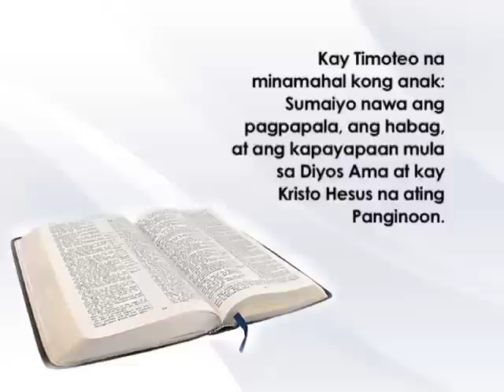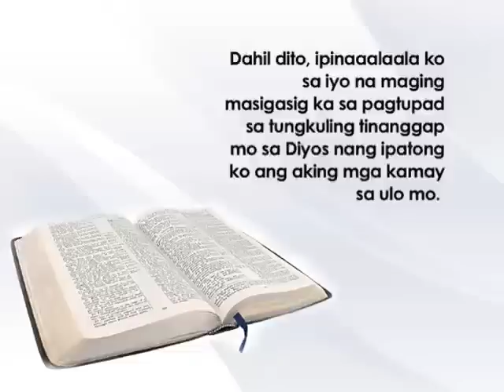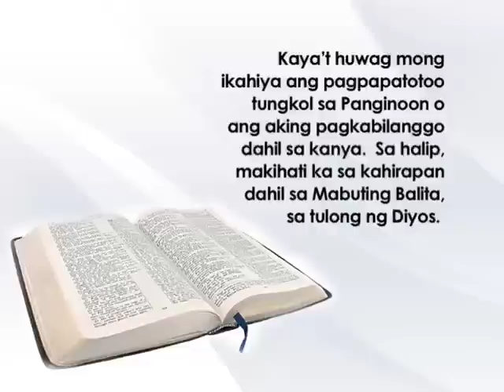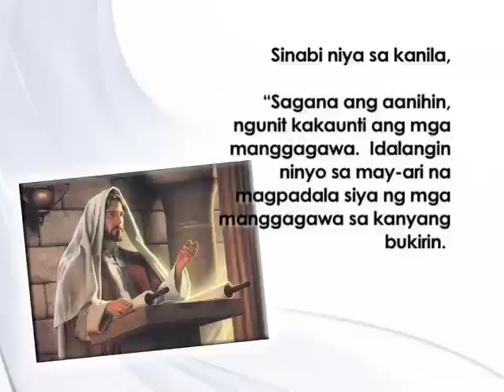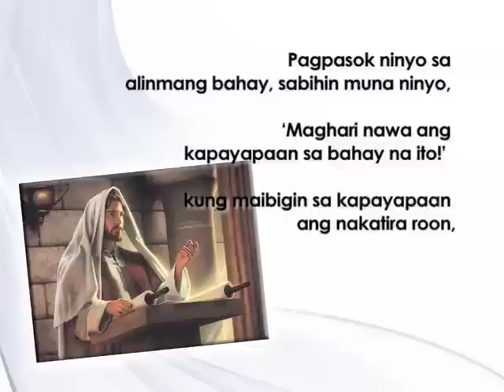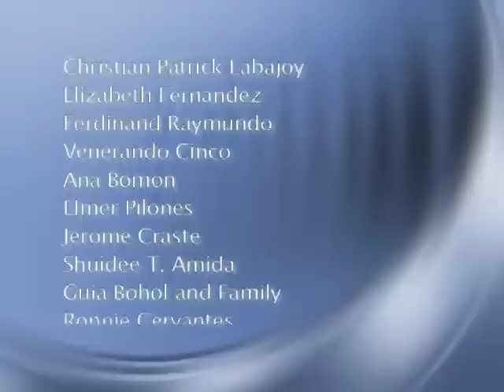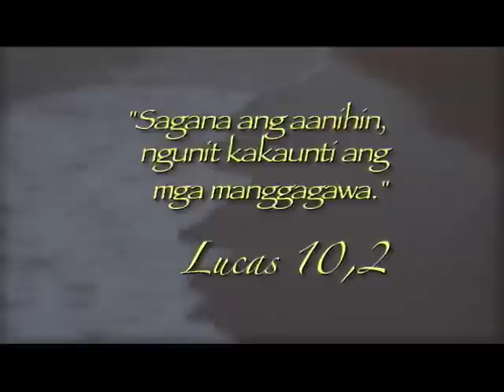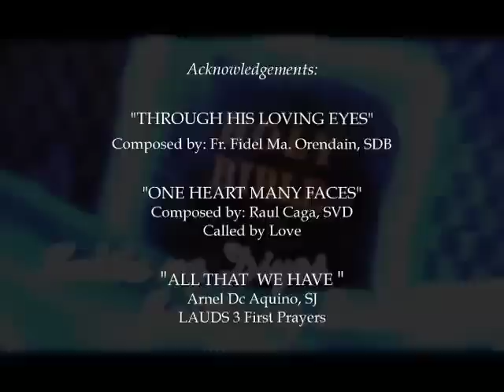Salita ng Diyos, Salita ng Buhay (26 January 2013) @ TV Maria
FOR: January 26, 2013 (Saturday)
PRIEST: Fr. Jun Balay, SVD